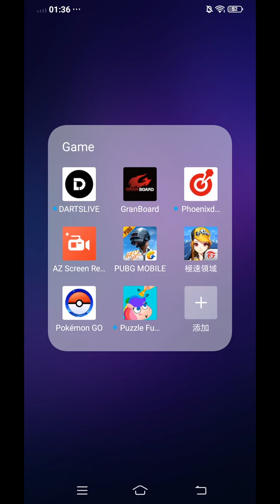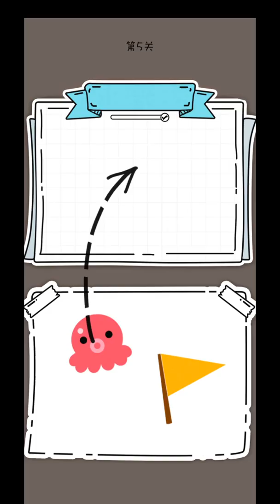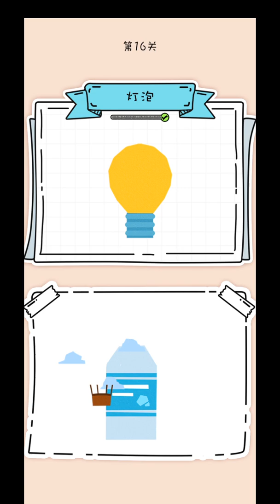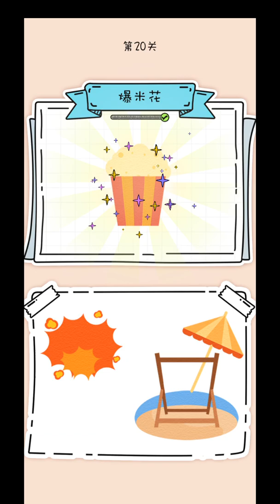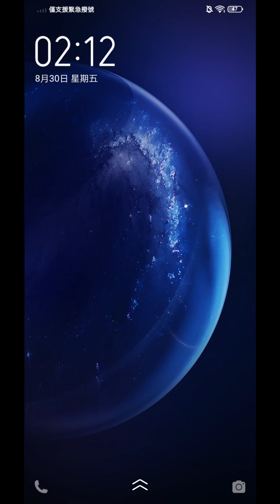Kenny打Puzzle Fuzzle